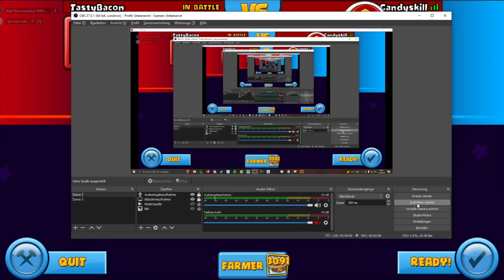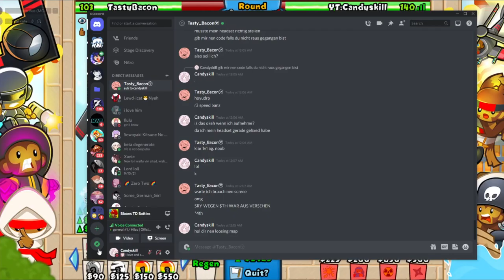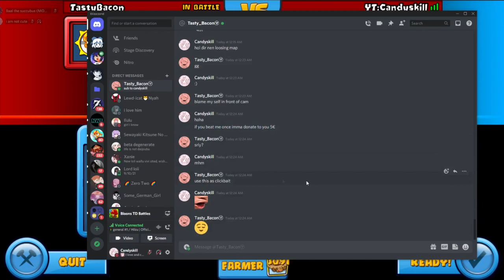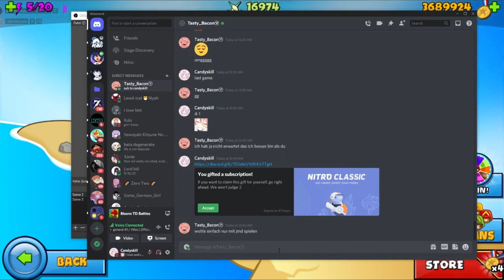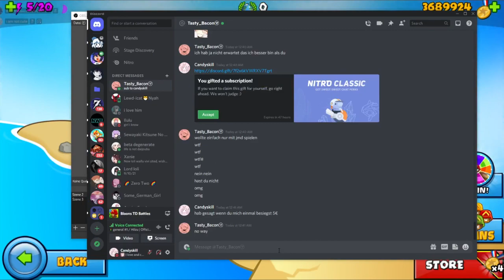BTD Battles - If he wins once he gets nitro from me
You want to be friends with me in Discord?
My Discord Name is : Candyskill#0368
Wanna know how i look like? : help me reach 5000subs this year and i reveal it just for you guys.
My age? : 19 years old.
Will you be recording BTDB2? : ofcourse i will, i will also record and upload it, i believe my channel will also blow up!

Thank you very much for watching, i know repeat myself a lot in my videos. BUT hey, i am improving every single day.

Peace!